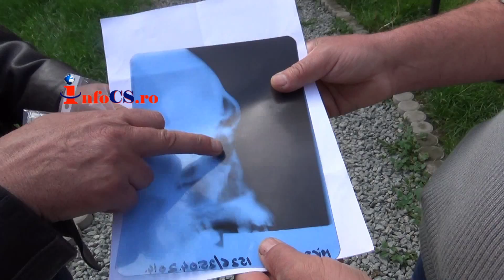Micsescu- omul batut de primar, a fost externat 29 apr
Mihai Micşescu, locanicul din Domasnea desfigurat de primar, a fost externat. El a depus o plângere penală îm potriva primarului din Domasnea, Lorint, cel care l-a lovit cu pumnul stâng după care, a băgat mâna în buzunar şi cu pumnul strâns pe ceva metalic probabil, l-a pocnit în faţă, mai exact în nas, pe Mihail Micşescu.